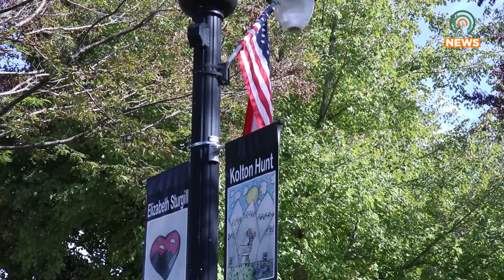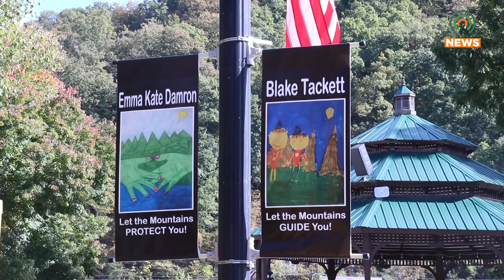Pikeville Main Street is Accepting Applications for Hometown Heroes Banners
Pikeville Main Street Program is currently taking applications for Hometown Heroes Banners.